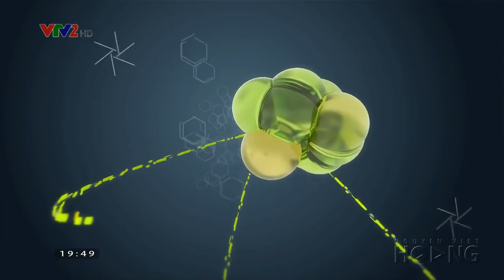Tổng hợp hình hiệu VTV trong năm 2017